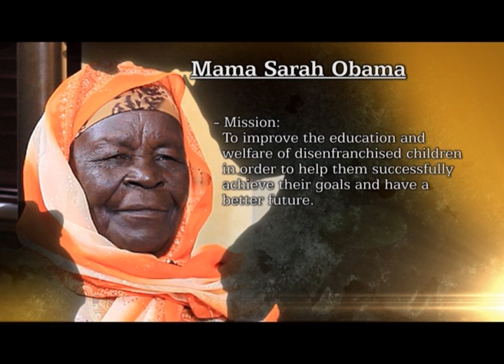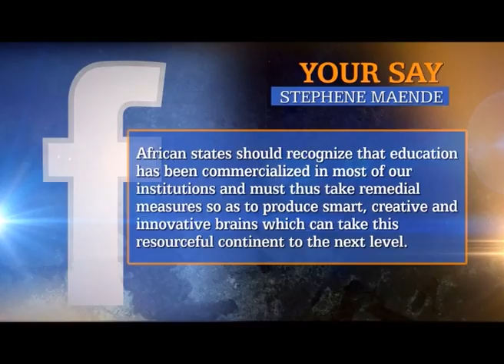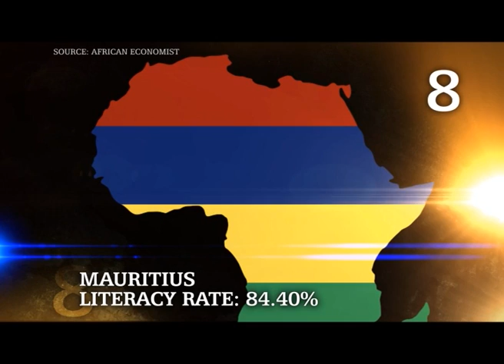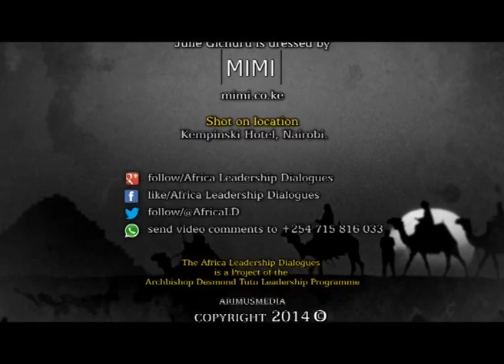ALD interview with Mama Sarah Obama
Julie Gichuru speaks to Mama Sarah Obama about her passion for education and development, on Africa Leadership Dialogues